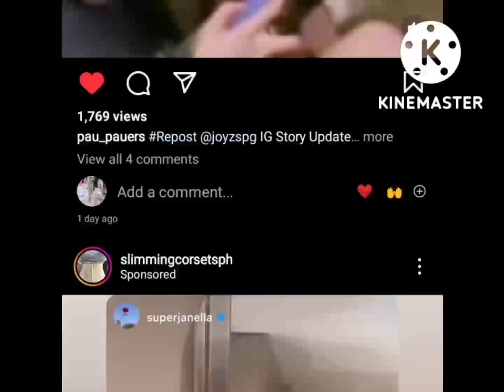PAU FAJARDO | healthyarrow photoshoot | luxeslim 💜